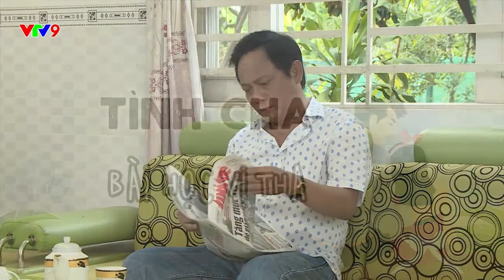[Cười vui lắm] Tình cha: Bài học vị tha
Phát sóng lúc 19:20 Thứ 2 đến thứ 6 hàng tuần trên kênh VTV9.
Xem lại các chương trình phát sóng trên kênh VTV9 tại